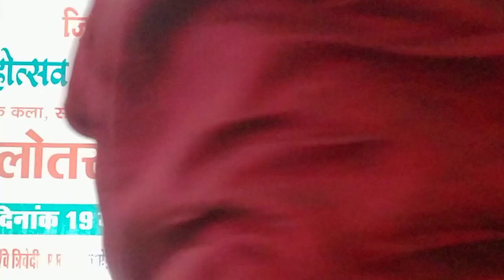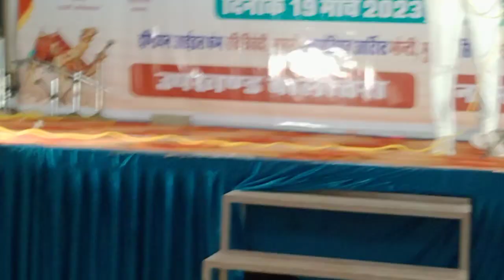Indian Idol fame Ravi Trivedi | Balotra Musical Night|Thar Festival & Rajasthan Culture Festival 1/6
Indian Idol fame Singer Ravi Trivedi Mumbai |
Balotra Musical Night Thar Festival & Rajasthan Culture Festival-2023

✴️Program:  Balotra Musical Night Thar Festival & Rajasthan Culture Festival-2023

🌏 Unique display of folk art, culture, history, tourism and handicrafts
Government of Rajasthan
Tourism Department RAJASTHAN

🔶Organized by District Administration, Barmer

♦️Venue- Four Seasons Resorts Balotra Rajasthan

🗓️ 19th March 2023, Sunday at 9 PM

🔷Stand-up comedy by :
🌟Comedian artist Monty Mumbai
🌟Comedian Ravindra Johny

🔷Dance performance by💃 :
🌟Dancer karuna
🌟Dancer shalu
🌟Dancer Meenakshi
🌟Gujarati Dance troupe
🌟Punjabi Dance troupe

🎙️Singer :
🌟 Singer Laxmi Khandelwal

🎤Anchor : Dr Rameshwari Choudhary

🎥🎬  About Us 🎞️🎬

🟣 BALOTRA EVENTS VLOGS 🔴

🎥🎬  Editor :- M Farooq Sumro

The vlogs provides HQ videos about the rich cultural heritage of India like  the fairs and festivals, Marwari Rajasthani customs and traditions , Rajasthani folk dance, Rajasthani Folk music, Marwari folk culture , lifestyle of  Marwar and many more of about Indian culture , vibrant Rajasthan & incredible India .The Vlogs also provides videos of religious ceremonies , the national festivals celebrations, educational activities, public awareness campaigns, health and higiene ,donation and public welfare programs and all types of events & activities that are organized in Balotra City and surroundings.

👏 🙏 Join Us 🙏👍

🙏 Thanks 🙏